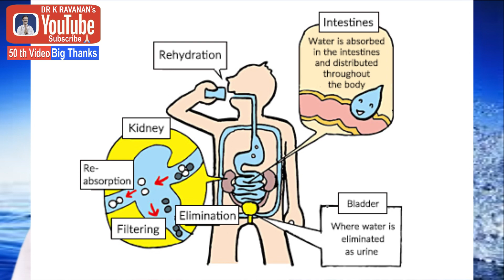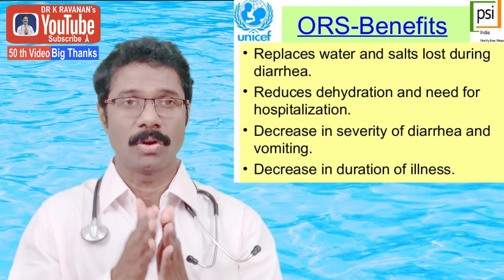mistakes people do while drinking water in tamil / தண்ணீர் குடிப்பதில் என்ன தவறுகள் செய்யக் கூடாது ?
வியர்வை
சிறுநீர்
வெந்நீர்
10 நிமிடம் கொதிக்க வைக்கவும்